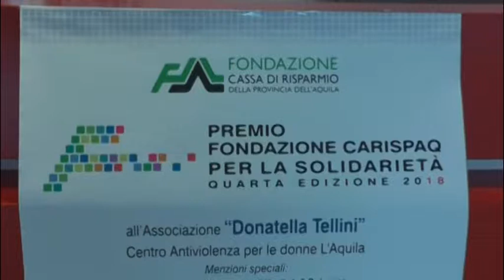Premio Fondazione Carispaq al Centro Donatella Tellini